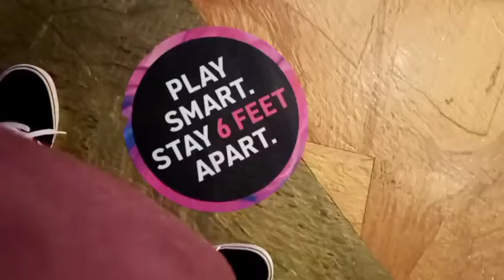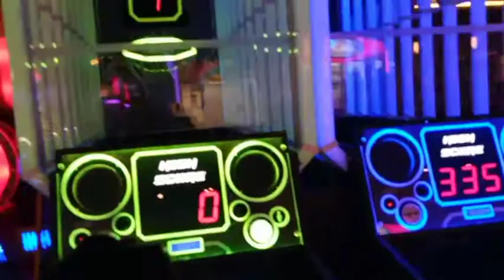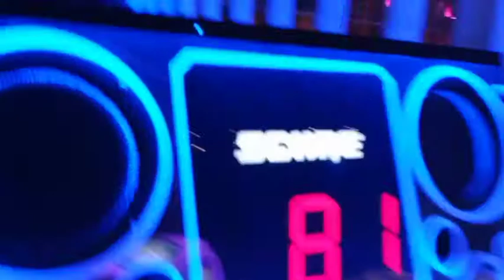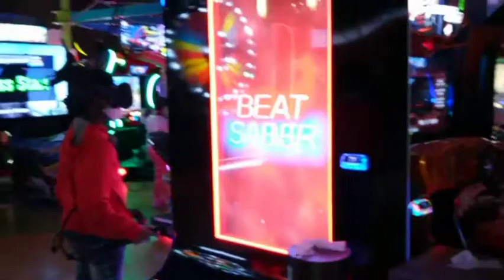I TRASHED WALMART!!!#-- MAIN EVENT W/ JP & BEANS / THE SMALLEST PUP EVER!!!